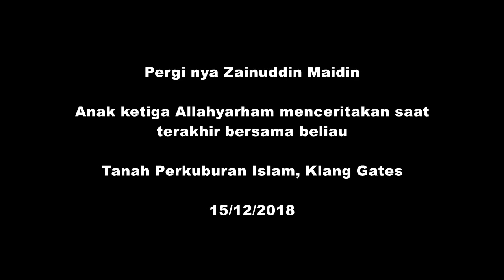20181215 Saat terakhir Zainuddin Maidin